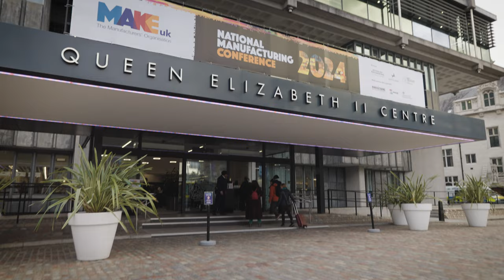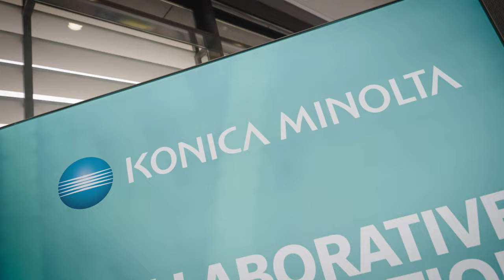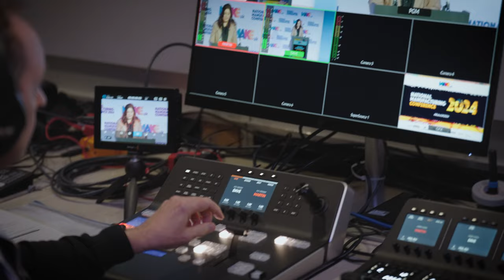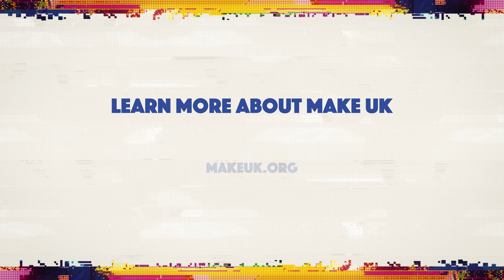Make UK National Manufacturing Conference 2024 Movie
Who Are Make UK?
Make UK champions and celebrates British manufacturing and manufacturers. Together, we build a platform for the evolution of UK manufacturing.